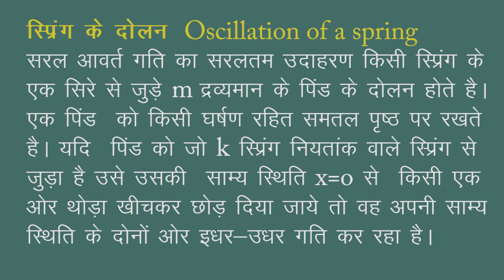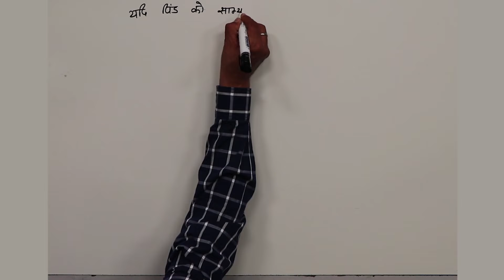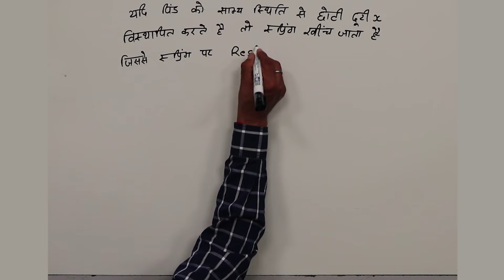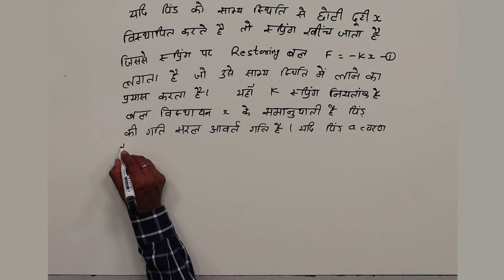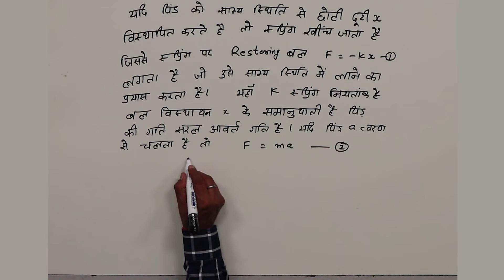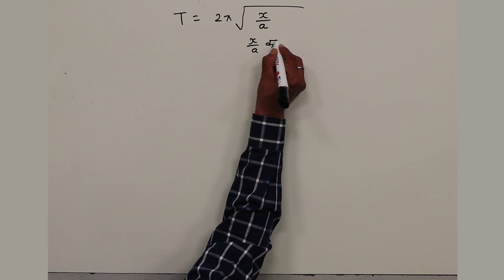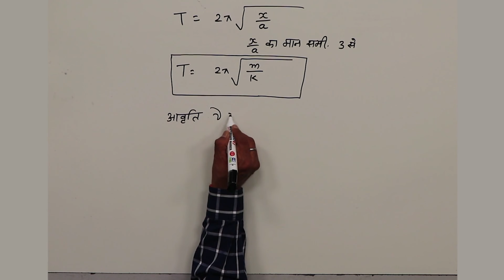CLASS 11th PHYSICS | CHAPTER OSCILLATIONS 3 | PART 3